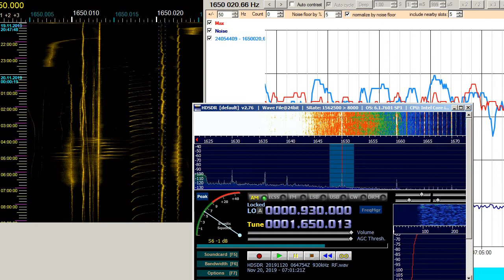1650 kHz. USA-IA. KCNZ Fox Sports Radio. Cedar Falls. 10-1 kW. 7577 km. 317°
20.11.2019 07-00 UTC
MAXUS+TX3A 0deg at KO37XU Pskov